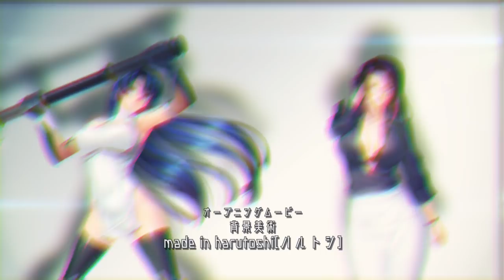対魔忍アサギZERO【C93先行公開版】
『対魔忍アサギ』シリーズ10周年記念作品!!!

本ムービーは2017年冬コミ、リリスブースにおいて先行上映されたコミケ版OPムービーです。

企画/原作　笹山逸刀斎

ストーリー　笹山逸刀斎/飯田和彦

原画　カガミ

シナリオ　飯田和彦

キャラクターデザイン　カガミ

グラフィック監修　ちゃっちゃきロビン

グラフィック　ちょづりーな
　　　　　　　ばんしぃ
　　　　　　　ピエール髭工房
　　　　　　　maesyo
　　　　　　　AKI
　　　　　　　火紅尊
　　　　　　　浜田遊歩

演出　春山武蔵

音楽　Felion Sounds

背景美術　made in harutoshi[ハルトシ]

『ZERφ』
歌　Ruy
作詞：六弦A助　作・編曲：六弦A助

オープニングムービー　made in harutoshi[ハルトシ]

プロデューサー　笹山逸刀斎

監督　春山武蔵

制作　Lilith